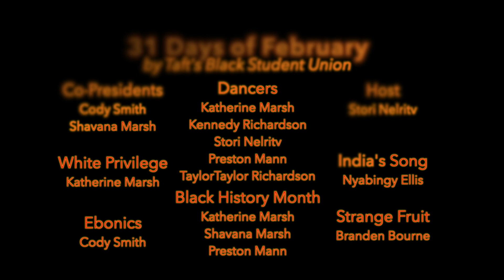31 Days of February (Highlights) || Taft Black Student Union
Taft High's Black Student Union performing highlights from their show '31 Days of February,' showcasing dancing, poetry, and speeches all performed by students!